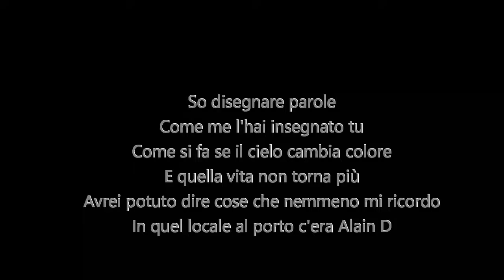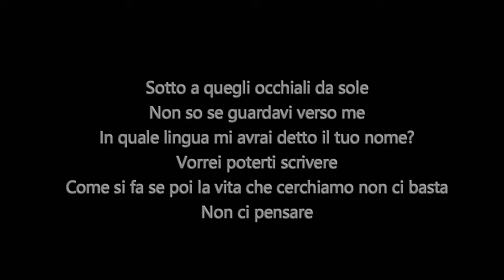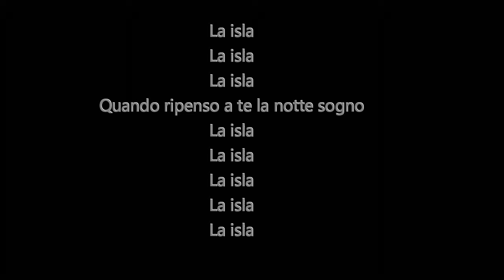Cesare Cremonini La isla= lyrics